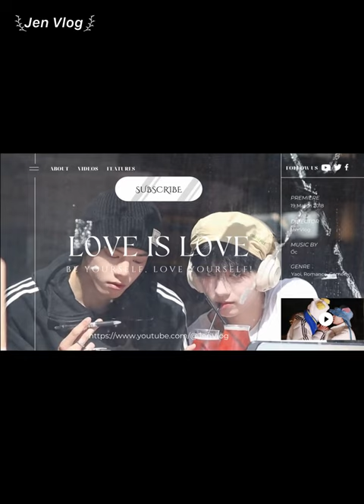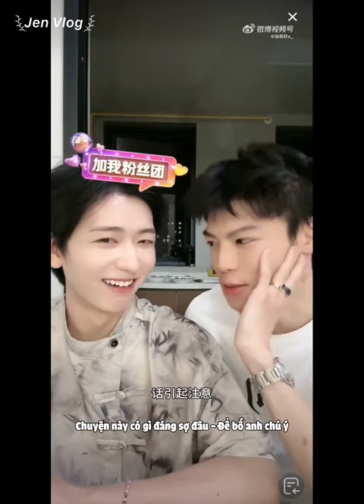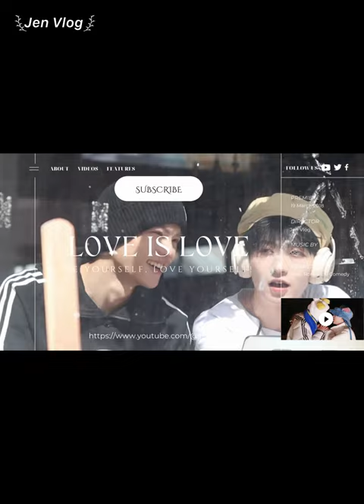[Engsub/BL] "Who is the most disobedient person in this world? - Liu Cong" Chen Lv & Liu Cong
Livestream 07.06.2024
Chen Lv/ Trần Luật: @Clv陈律
Date of birth/ Sinh ngày: 25/09/1997
Date of birth/ Sinh ngày: 27/09/2001
Height/ Chiều cao: 1m85
Hometown/ Quê quán: Guangzhou, Guangdong Province/ Quảng Châu, Quảng Đông

Jen Vlog